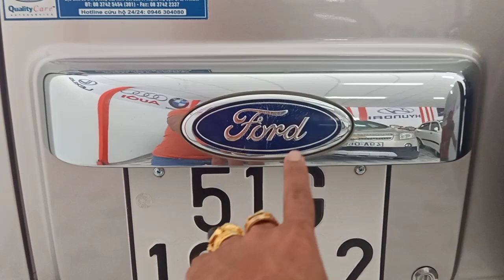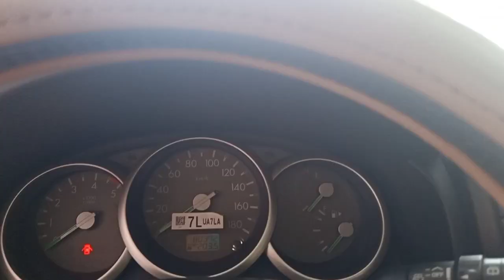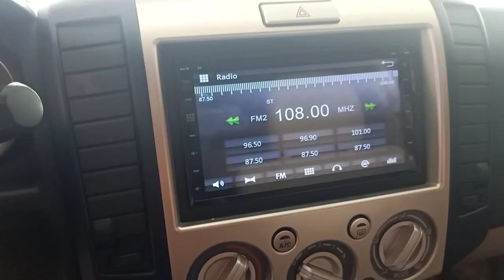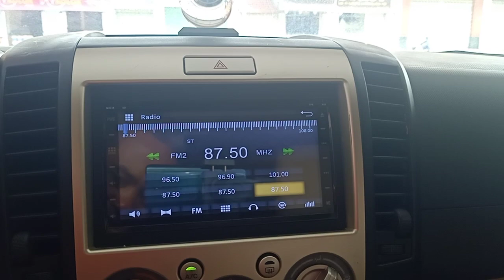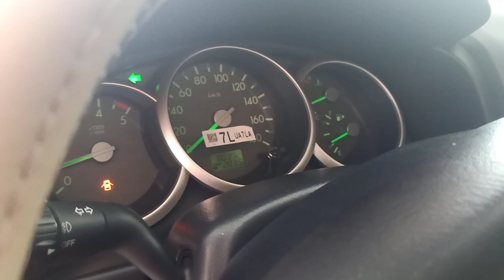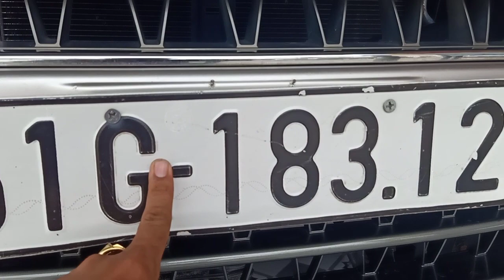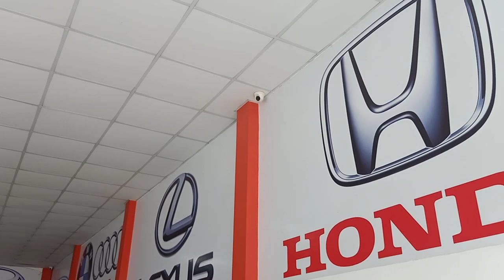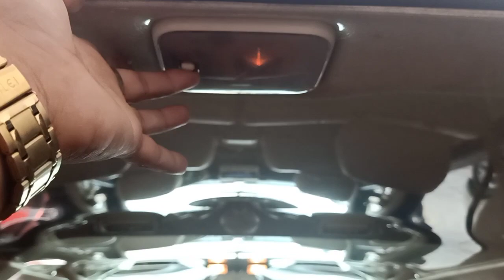(đã bán xe vừa đăng)FOR everest 2008 xe cực đẹp TUBO phấn mới tinh em bán 325 tr 0961408726